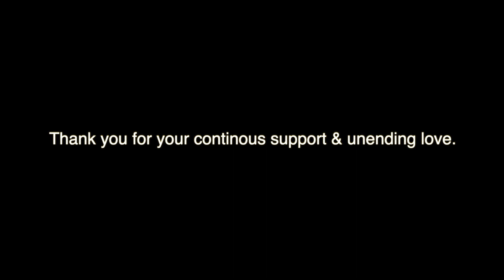Pathan Cattle farm ❤️ Premium Cattle Collection 2021 ❤️ Best Kolkata Cow Bakrid Qurbani 2021